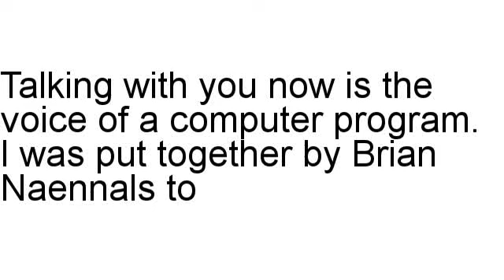E Course Master Review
Brian Naennals examines E Course Master in detail, including the refund rate along with different stats.